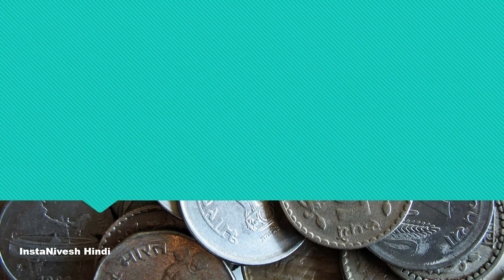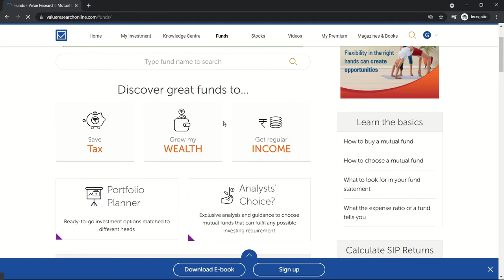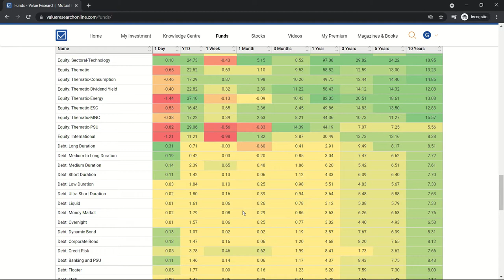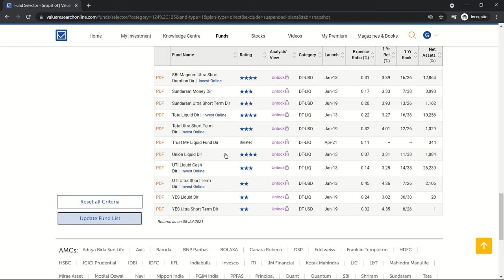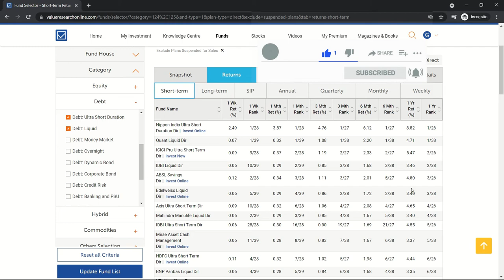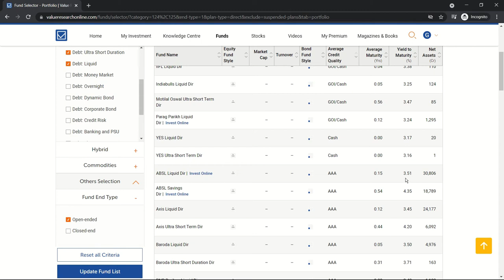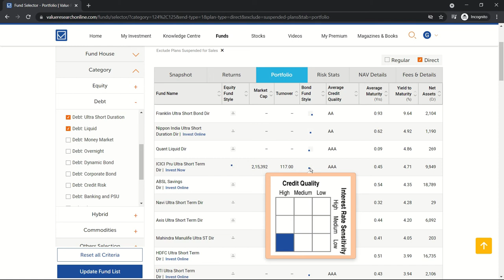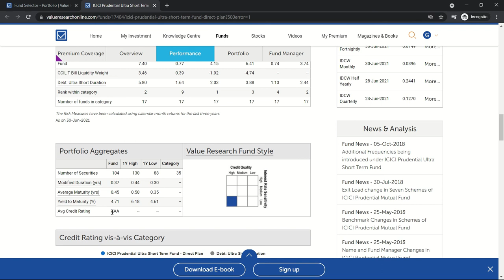How to Choose the best Debt Mutual Fund | Practical Example | Debt Mutual Fund Masterclass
If you want safe investments then you must choose debt mutual funds. But out of many debt mutual funds available in market how you will pick the best one?

Debt Mutual funds invest in a bouquet of tradable bonds & deposits issued by government, public sector units or corporates and they have varied maturity.

In this video you will learn about what are the various criteria of choosing the best debt mutual funds with practical example.

What is Bond Credit Rating | What is CRISIL Credit Rating Scale | Debt Mutual Fund Masterclass -II